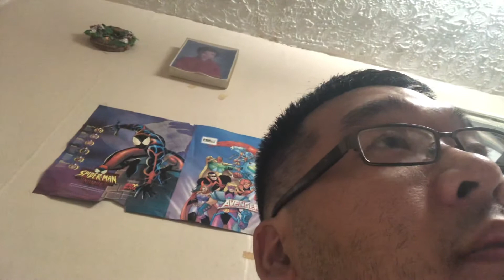2020 NJPW NEW JAPAN CUP Semi Finals and Finals PREDICTIONS